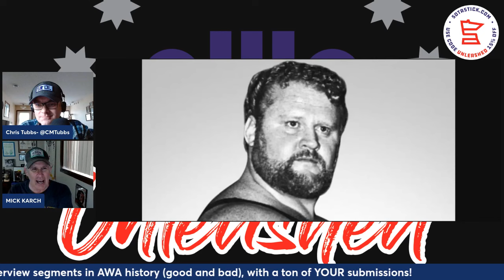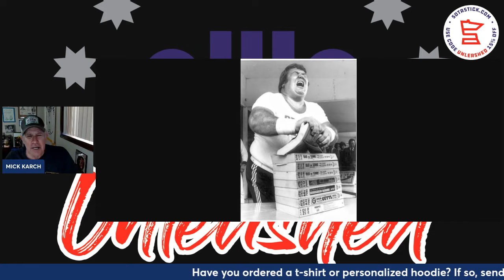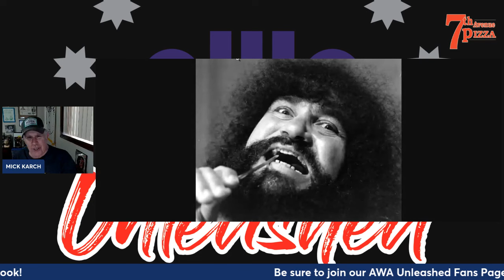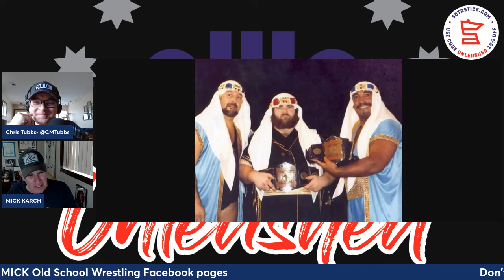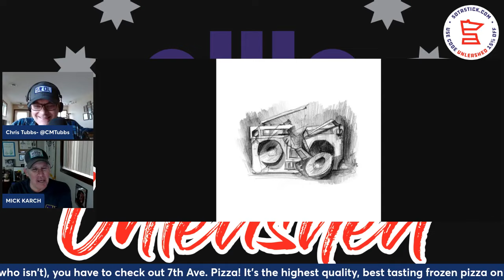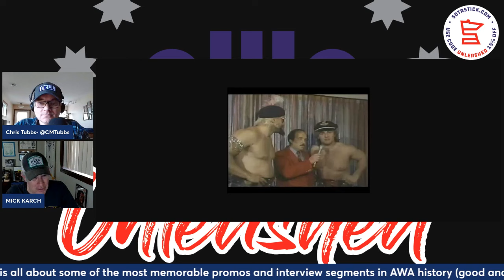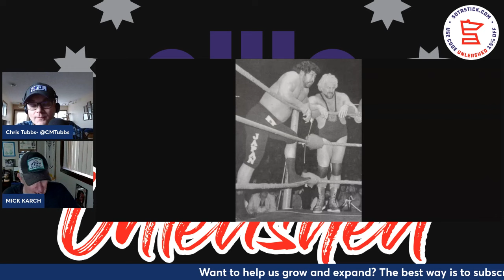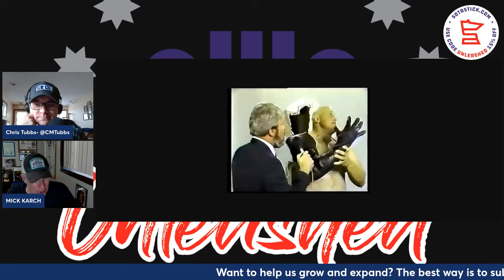AWA Unleashed!- Episode 40- The Best/Worst Interviews and Segments- Part 1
This week it's the first of two episodes about the best and/or most memorable promos and interview segments in AWA history, with many of your suggestions. Some include Ray Stevens having enough of Bobby Heenan and breaking the "Manager of the Year", Crusher and Bruiser punching each other. Bobby Heenan selling Ken Patera's services to Sheik Adnan, Stan Hansen moments. Larry Nelson getting "orgasmic" and Mad Dog building a pine box for Jerry Blackwell!

Don't miss out on AWA Reunion #2, Sat. Oct. 29, 2022 from 12:00pm-4:00pm, at The Embassy Suites, 2800 American Blvd. West in Bloomington, MN! Some of the guests include "Nord the Barbarian", "Starfire" Derrick Dukes, Princess Little Cloud, "Sodbuster" Kenny Jay, Leonice Hennig (Widow of Curt Hennig), Gary DeRusha, Pat Tanaka and more. Plus a tribute to the "Wild Alaskan" Rick Renslow and his family, along with merchandise, trivia, autographs/photo opportunities and more!

It's the ONLY place to go for your OFFICIAL AWA Unleashed merchandise, including your very own personalized hoodie! Send us a pic of you and your t-shirt or hoodie to us w/ your name and hometown and we’ll get it on the podcast.

Also welcome aboard 7th Ave. Pizza! It's the highest quality, best tasting frozen pizza available on the market today! If delicious toppings are what you crave, look no further.